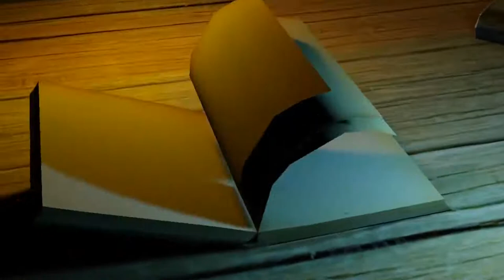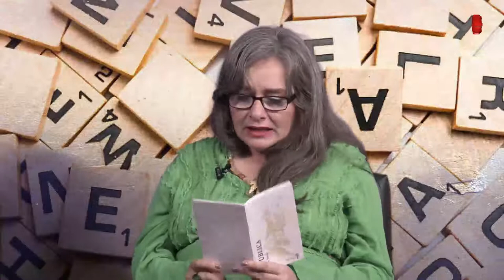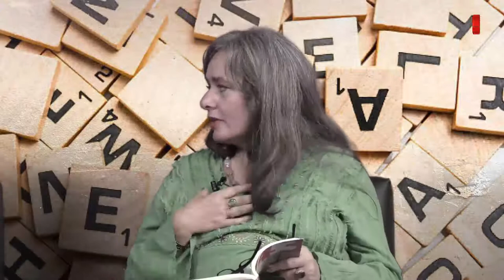La palabra compartida/Carmen Nozal/ CE1920-20200122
La palabra compartida. Conduce: Sofía Hernández y Max Cid del Prado. Invitada: Carmen Nozal. Fecha de emisión: 22 de Enero 2020. Este y otros programas los puedes ver Producciones con fines educativos a cargo del Lic. Ernesto Gutiérrez Garcés - Director General de Educación Secundaria Técnica en la CDMX.